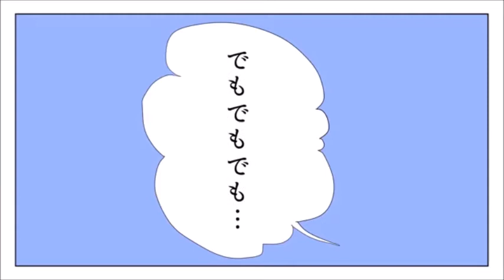【UTAUカバー】キライ・キライ・ジガヒダイ！【電し子チリグ DEMO】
Sorry I haven't been posting, I've been consumed by food fantasy...

Music/Lyric: Kurage-P
Illust: Cherico
UST: Half a head